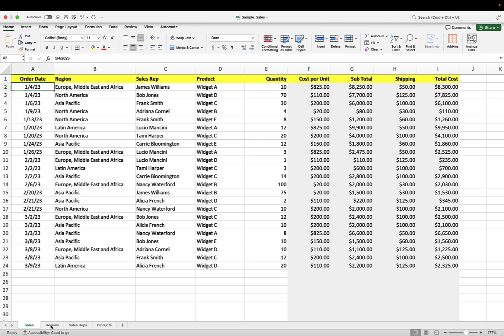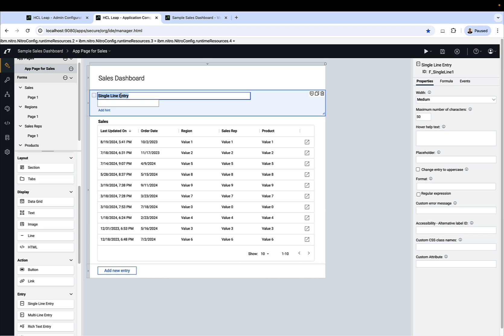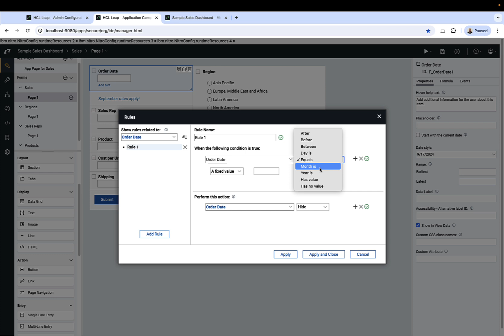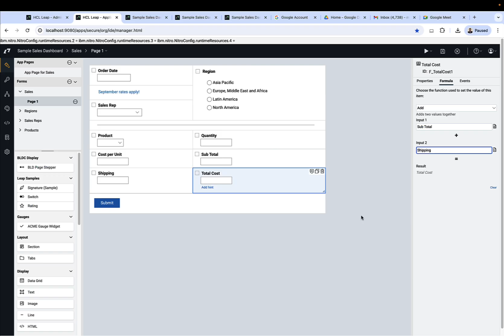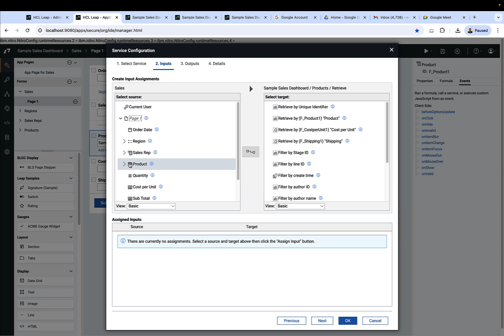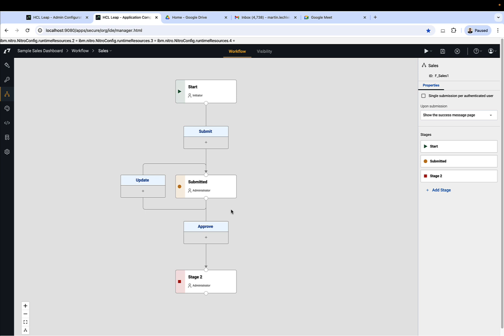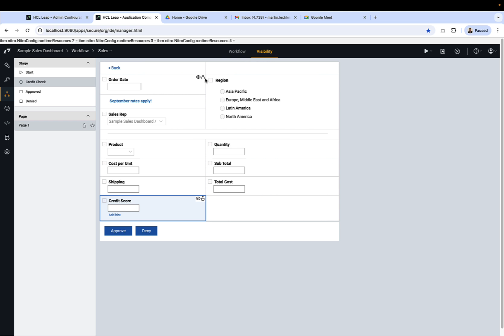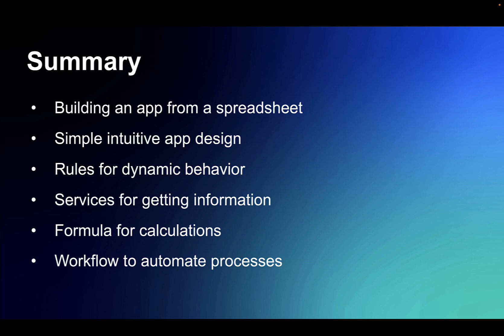Building HCL Leap apps- The Basics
Get started with HCL Leap app development!

In this video, we cover the basics of building Leap apps, from creating an app from a spreadsheet to using rules, services, formulas, and workflows to add dynamic behavior and automate processes—all the essentials you need to build functional and engaging apps.